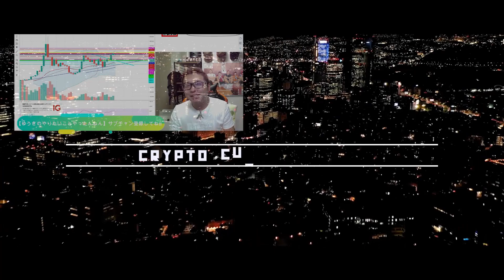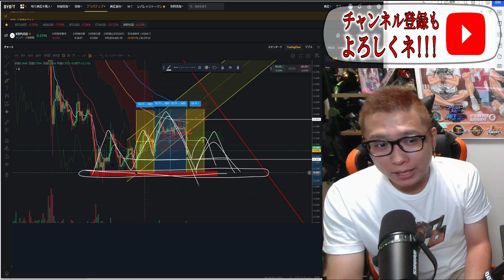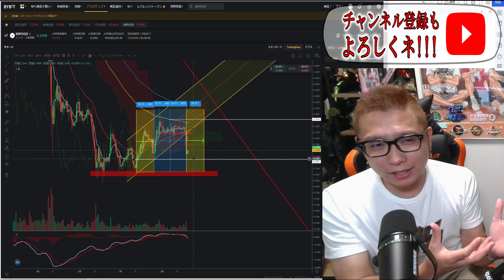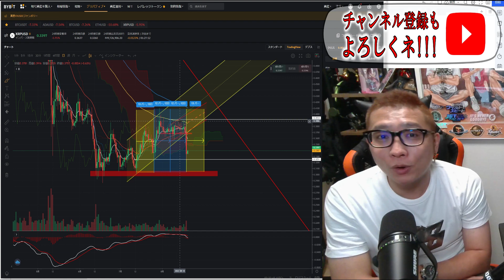【仮想通貨 ﾋﾞｯﾄｺｲﾝBTC ＆ ｱﾙﾄｺｲﾝ 分析】チャートを見る時の『極意』を授けます👍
✨超・超・超特大ボーナスキャンペーン開催中✨
先着150名様に下記３ステップをするだけで30USDTの✨🎁ボーナスプレゼント🎁✨
①まずはBybitの口座を開設
②BybitのMT４口座を開設してMT4を起動🤖
③KYC（本人確認Lv.１）を完了させる👍

0:00 オープニング
6:05 BTC分析
18:24 ETH分析
23:36 XRP分析(極意の話)